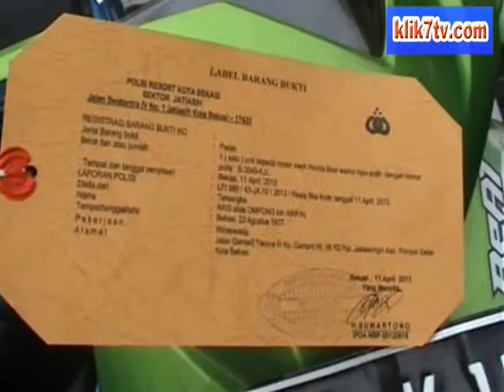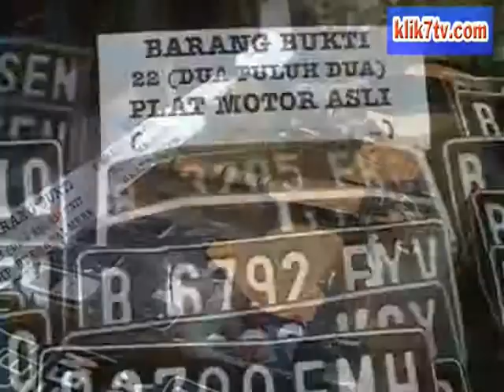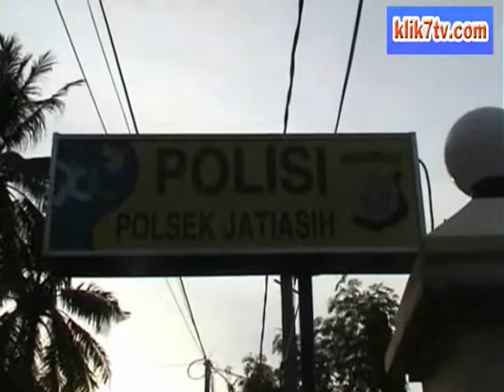komplotan maling motor di bekuk_modus jadi polisi gadungan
Redaksi Tata Usaha Jl. Malaka Cipayung Jakarta Timur
Pimpinan Redaksi : RM. Gatot Purbaya. SH

apa saja berita hoax tentang covid 19
apa saja berita gembira dari kota yatsrib
apa saja struktur berita
apa saja kegunaan berita bagi pelajar
apa saja unsur berita
apa saja nilai berita
apa saja sumber berita
apa berita teknologi terbaru
apa berita terbaru
apa berita cina dari sumber luar negeri
apa berita viral hari ini
apa berita arab dari sumber luar negeri
apa berita gembira dari kota yatsrib
apa berita eropa dari sumber luar negeri
apa berita itu
apakah berita termasuk artikel
apakah berita tersebut merupakan contoh hubungan internasional mengapa demikian
bagaimana berita proklamasi kemerdekaan disebarluaskan ke seluruh indonesia dan luar negeri
bagaimana berita serangan umum ini disiarkan
bagaimana berita gaji 13
bagaimana berita dihasilkan
bagaimana cerita serangan umum disiarkan
bagaimana berita proklamasi kemerdekaan indonesia dapat menyebar sampai ke luar negeri
benarkah berita mamah dedeh meninggal dunia
benarkah berita rhoma irama meninggal
benarkah berita kim jong un meninggal
benarkah berita tentang 15 ramadhan 2020
benarkah berita mama dedeh meninggal dunia
benarkah berita 15 ramadhan 2020
benarkah berita tentang lebah pembunuh
benarkah berita mamah dedeh meninggal
berapa berita hari ini
berapa rangkap berita acara pemilu 2019
berapa gaji pembawa berita
berapa gaji penyiar berita tv
berapa gaji presenter berita
berapa gaji pembawa berita di tv
berapa gaji pembawa berita televisi
berapa gaji pembawa berita metro tv
bukankah
dari mana saja berita didapat
dari mana saja berita bisa didapat
sebutkan dari mana saja sumber berita
sumber berita dari mana saja
dari mana berita bahan berita kita dapatkan
dari mana sumber berita
dari mana wartawan mendapatkan berita
dari mana kalian dapat mendapatkan berita
di berita mana
dimana peristiwa penyebaran berita proklamasi kemerdekaan indonesia terjadi
di mana lokasi daerah pada berita tersebut
kenapa berita tersebut menarik
kenapa berita harus menarik
kenapa berita hoax dapat merusak persatuan dan kesatuan bangsa
kenapa berita menarik
kenapa berita harus bersifat faktual dan aktual
kenapa berita penting bagi masyarakat jelaskan
kenapa berita itu harus aktual
kenapa berita di google tidak bisa dibuka
mana berita viral
mana pendapatmu tentang berita yang belum jelas kebenarannya
kantor berita mana
mana bola berita harian
maukah aku beritakan kepadamu tentang sebaik-baik perbendaharaan seorang lelaki
mengapa berita hoax yang beredar dapat membahayakan integrasi nasional
mengapa berita proklamasi kemerdekaan harus segera disebarkan
mengapa berita kekalahan jepang pada perang dunia 2 tidak diketahui rakyat indonesia
mengapa berita proklamasi dapat cepat menyebar ke seluruh indonesia
mengapa berita perlu akurasi dan fakta dalam berita
mengapa berita harus menggunakan bahasa baku
mengapa berita berita harus sesuai fakta dan faktual
mengapa berita hoax yang beredar dapat membahayakan integrasi nasional jelaskan
siapa saja yang menandatangani berita acara penyumpahan
siapa saja yang menandatangani naskah berita acara pengambilan sumpah